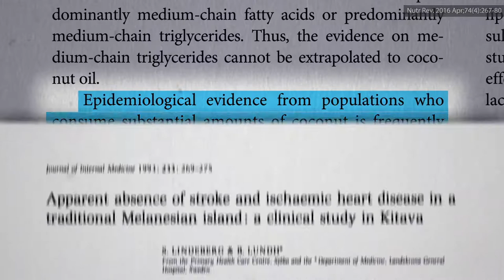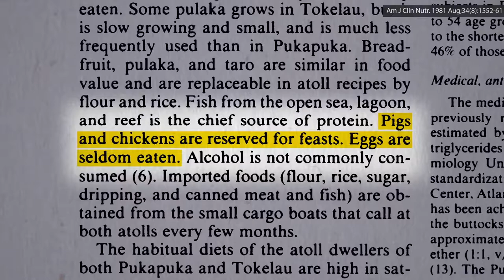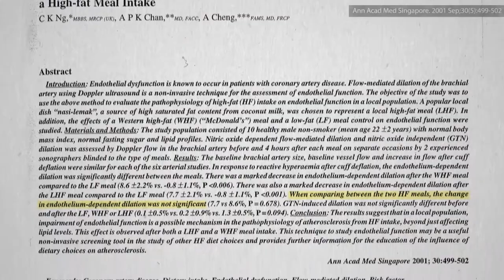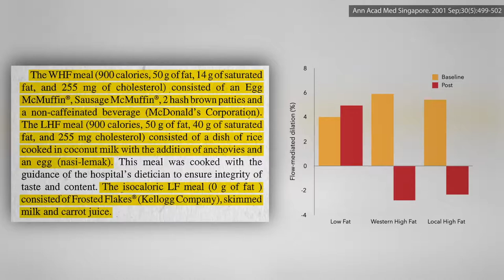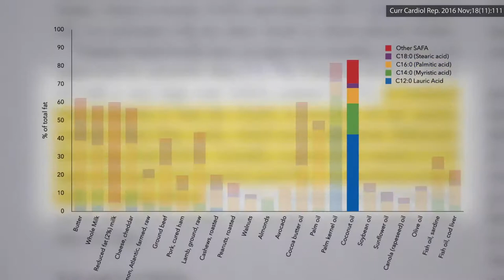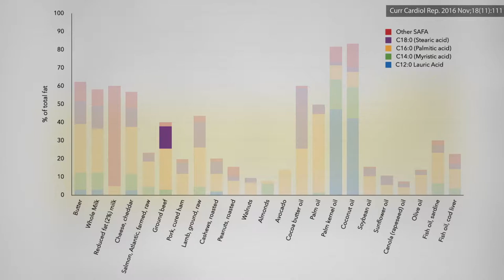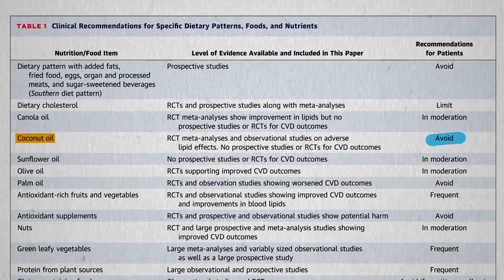What About Coconuts, Coconut Milk, and Coconut Oil MCTs